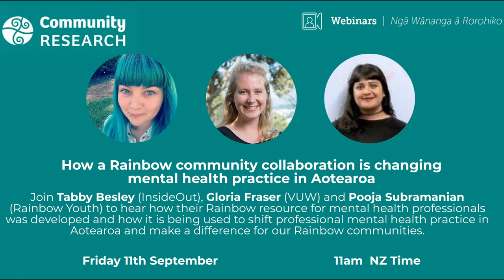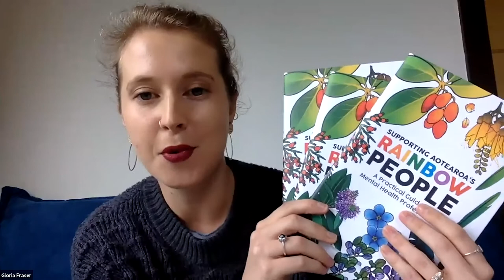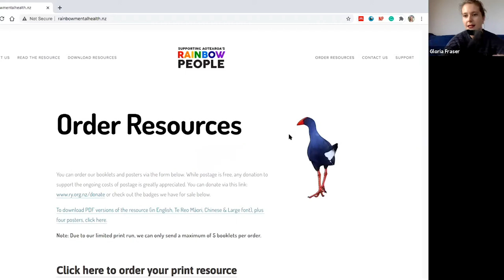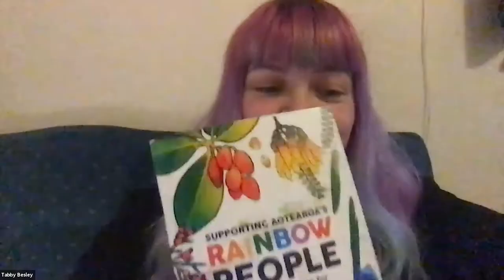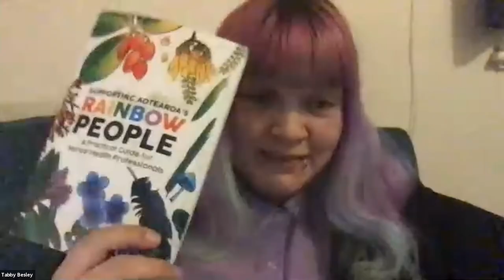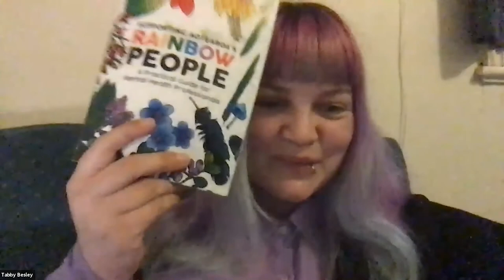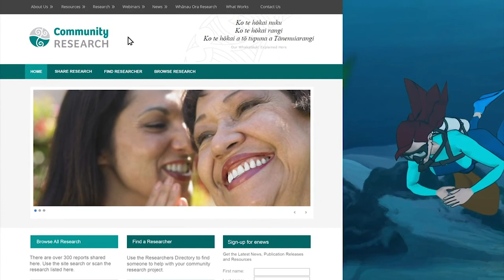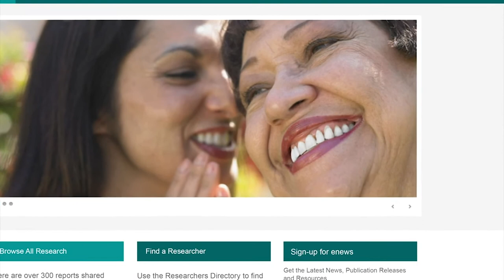How a Rainbow community collaboration is changing mental health practice in Aotearoa